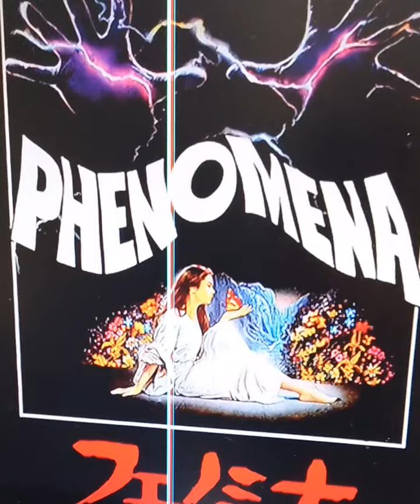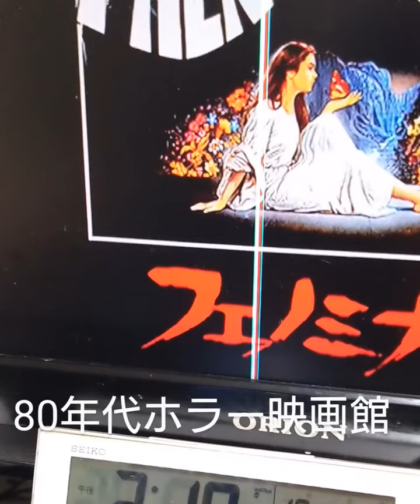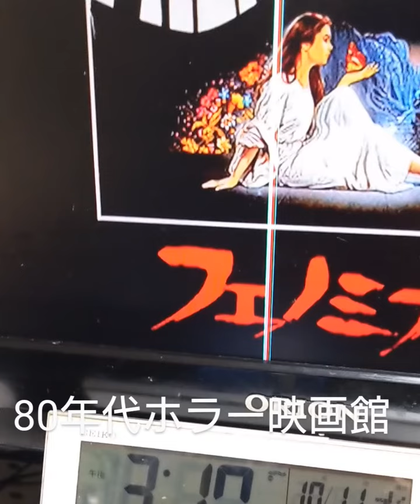80年代ホラー映画館 フェノミナ